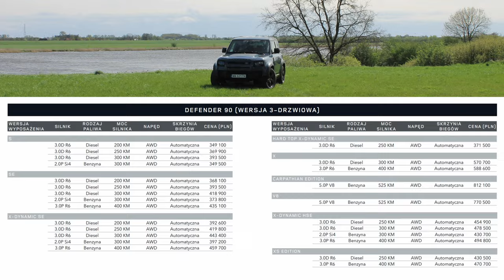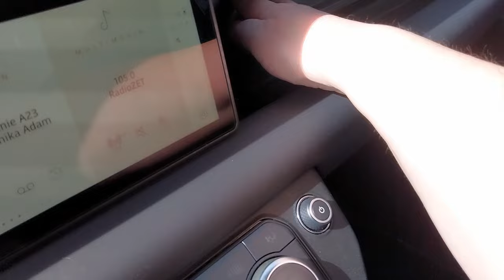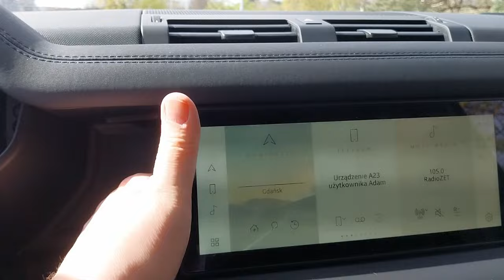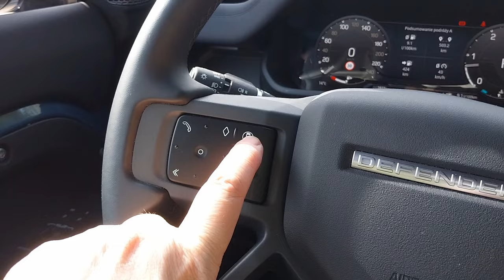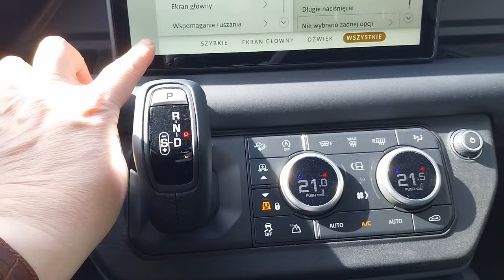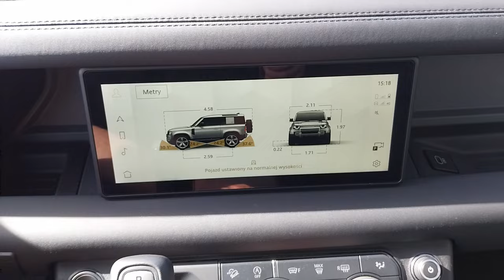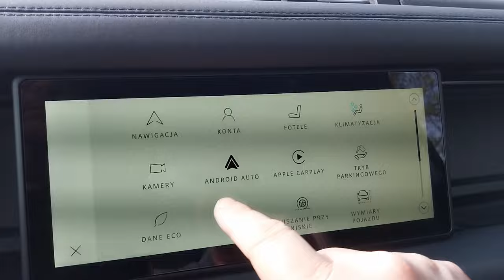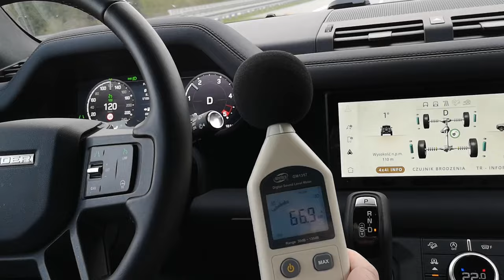Land Rover Defender 90 - 3,0D 2024 TEST 249 KM. Czy idealnie sprawdzi się w terenie i dużym mieście?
Zapraszam na test Land Rover Defender 3,0 D X-Dynamic SE 90 w kolorze  Tasman Blue
Rozdziały :
0:00 Defender w wersji 90
0:59 możliwości terenowe
3:42 stylistyka nadwozia
4:42 bagażnik
9:20 wymiary i parametry
10:29 silnik oraz cennik
11:20 wnętrze
23:35 spalanie
24:53 wyciszenie
25:37 test reflektorów premium LED
26:33 wrażenia z testu